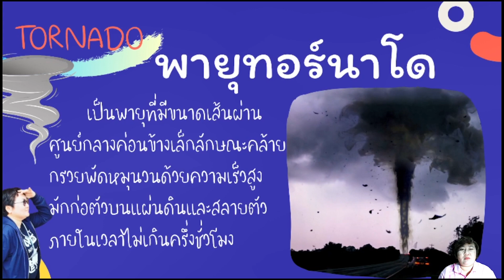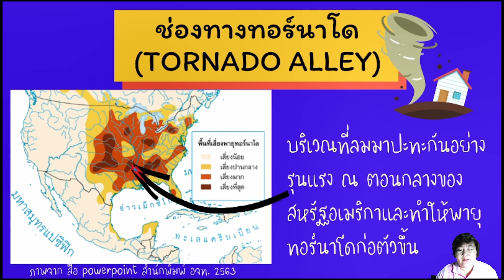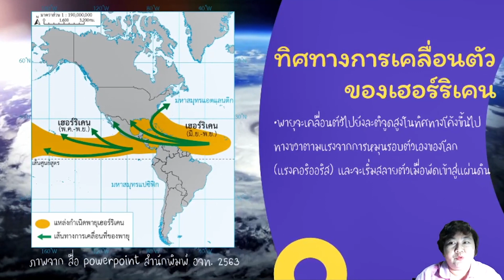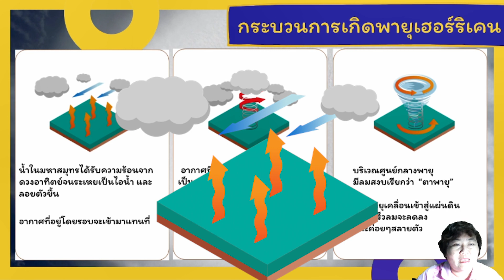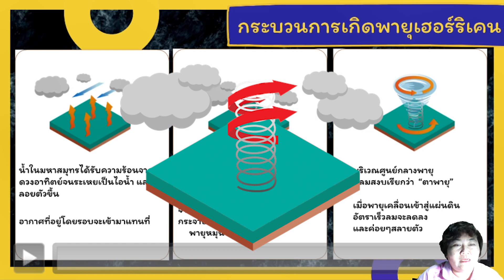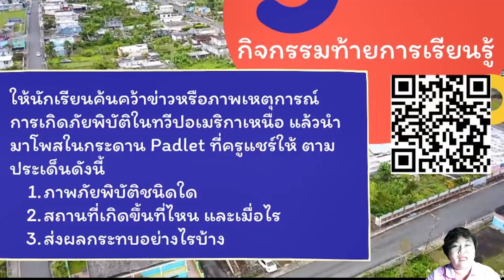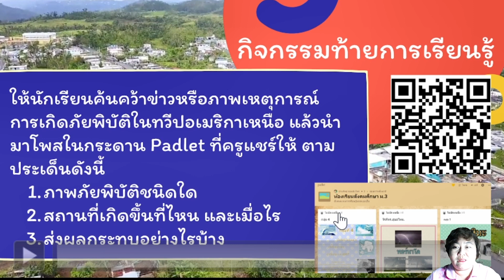ภัยพิบัติ บทเรียนออนไลน์ เรื่อง ภัยพิบัติในทวีปอเมริกาเหนือ วิชา สังคมศึกษา ชั้น ม.3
บทเรียนออนไลน์ เรื่อง ภัยพิบัติในทวีปอเมริกาเหนือ กลุ่มสาระการเรียนรู้สังคมศึกษาศาสนา และวัฒนธรรม ชั้นมัธยมศึกษาปีที่ 3 สาระภูมิศาสตร์ สอนโดยครูปานทิพย์ ดอนขันไพร ครูโรงเรียนวัดสระสี่มุม
///ลิงค์เข้าไปทำกิจกรรมหลังการเรียนรู้ ให้นักเรียนหาภาพข่าว หรือเหตุการณ์การเกิดภัยพิบัติในทวีปอเมริหาเหนือ แล้วโพสลงใน กระดาน padlet ตามลิงค์นี้
///ลิงค์เข้าไปทำแบบทดสอบหลังเรียน ที่